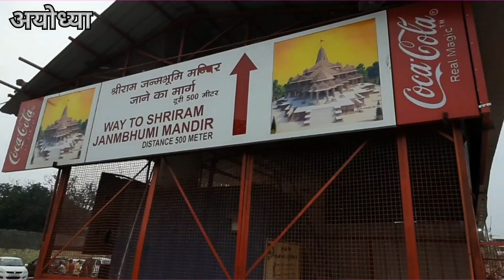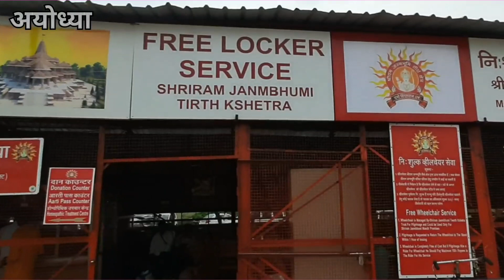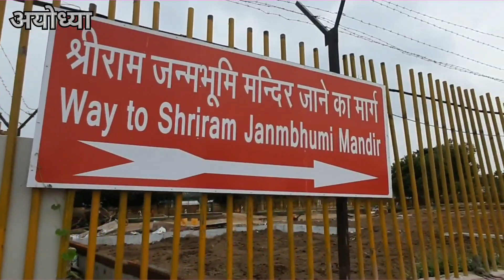अयोध्या में राम मंदिर दर्शन के लिए उमड़ी भक्तों की भीड़